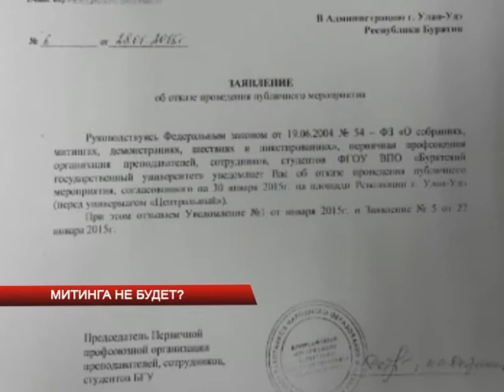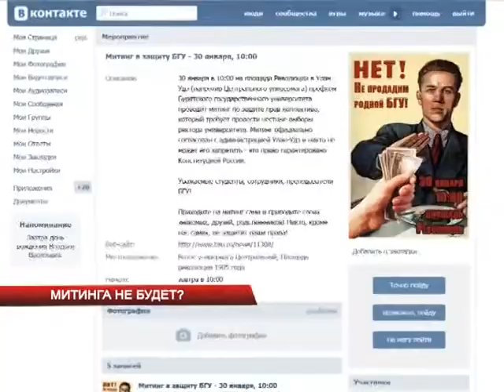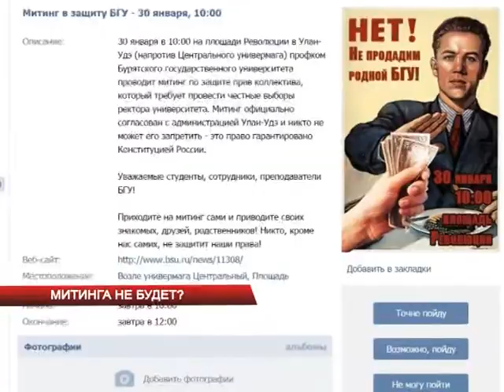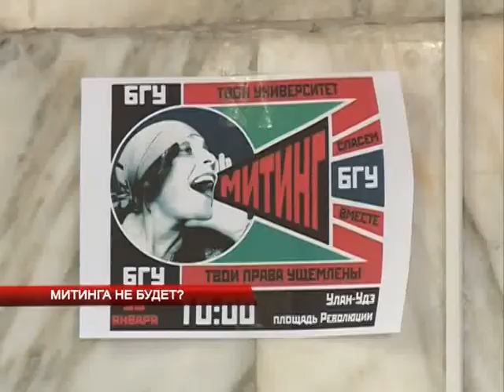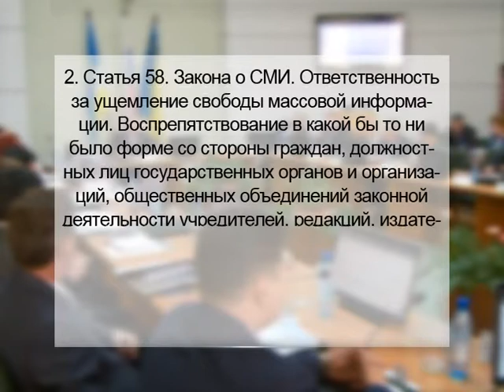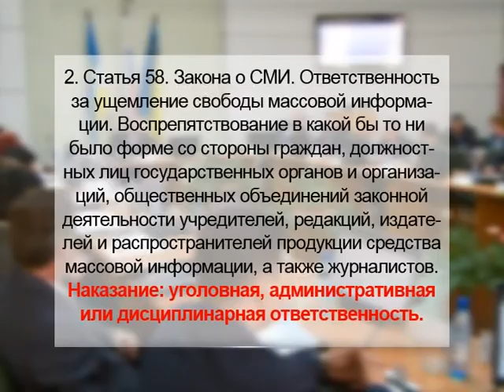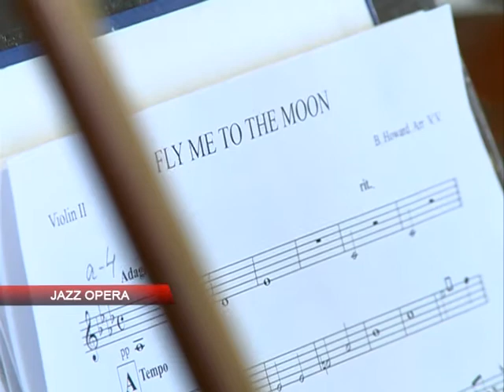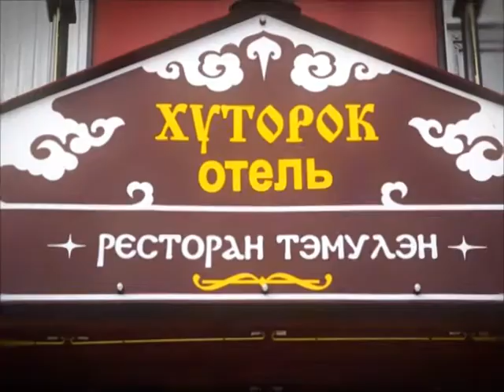НОВОСТИ АТВ 29.01.2015